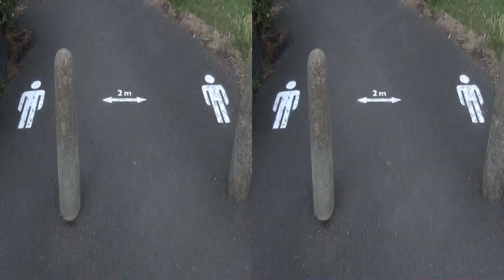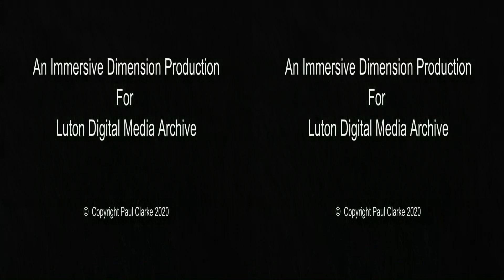20200627 Luton Lewsey Greenery Blowing hsbs 3D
The area near Lewsey Park Luton has many trees and shrubs that are constantly being blown about. The new Dry Pond in the park has filled with a wide variety of wild plants.  Filmed in stereoscopic 3D suitable for 3DTV.